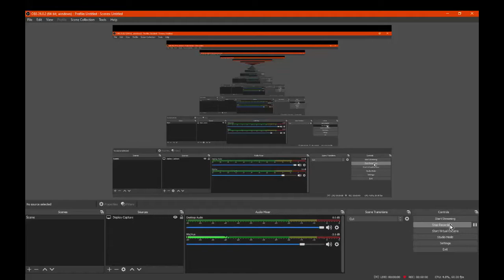Project Test 1.17 Pre Rel 1 to 5 Fabric Mod Overview Part 1 - Alloys, Dusts, Pick, Shovel, Axe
A mod that adds new ores, tools, shears, bows, swords, axes, shovels, pickaxes, shears, dusts, alloys, plates, gears, a hammer/wrench for recipes, components and 2 biomes.